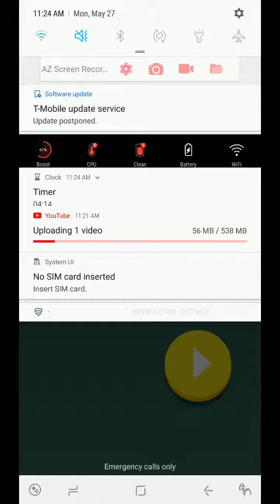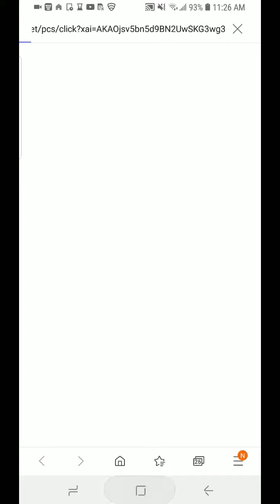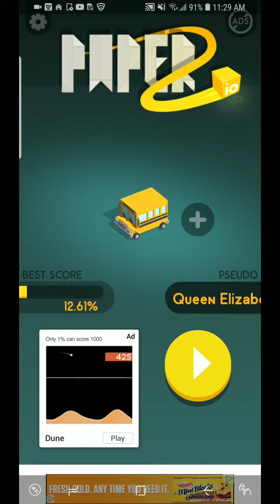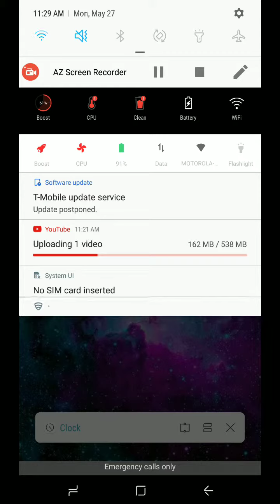Playing paper io 2